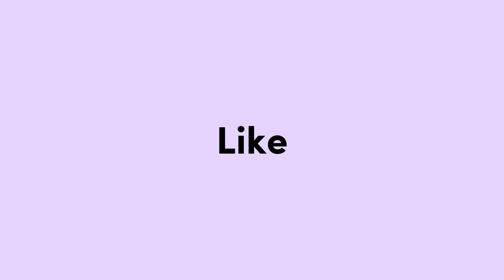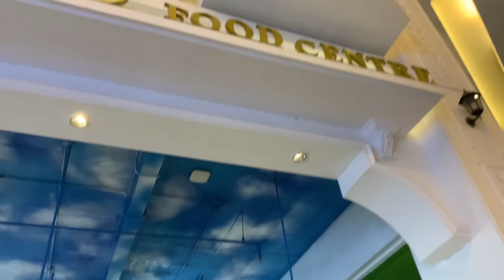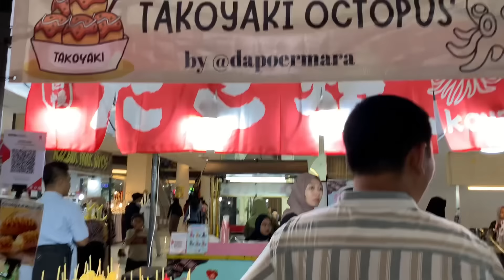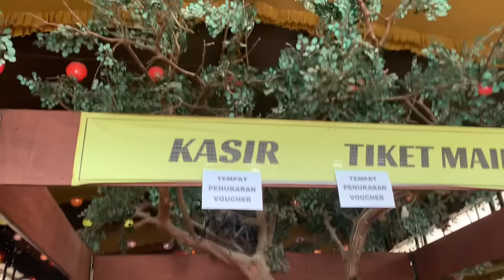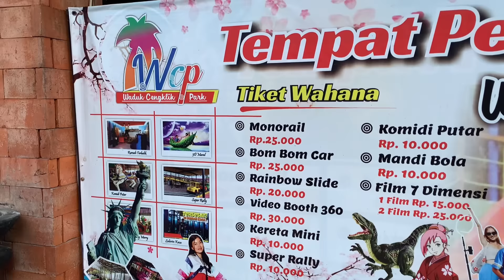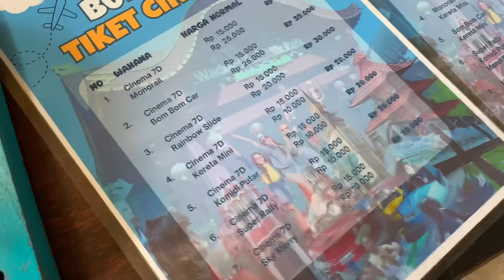SERUUUU POLLLL ISO NUMPAK PROSOTAN WARNA WARNI 🤗 INI PROSOTAN SENG DI PINGGINI MBAK REVA GAES 🤣